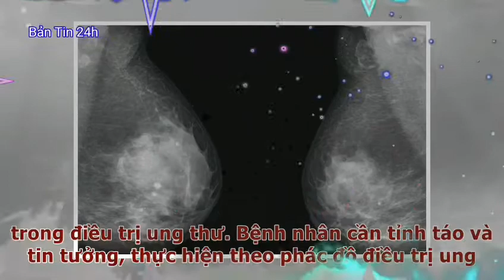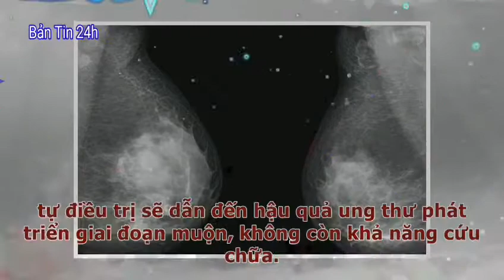Bệnh nhân số 38 nhập viện Đa Khoa Hùng Vương - BT 24h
☆┌─┐　─┐☆Thank You Very Much.